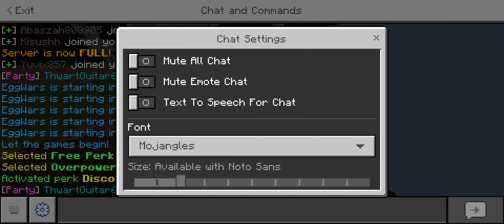Eggwars Duos with Ganz7095!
In this video, I play some Eggwars Duos with Ganz7095!